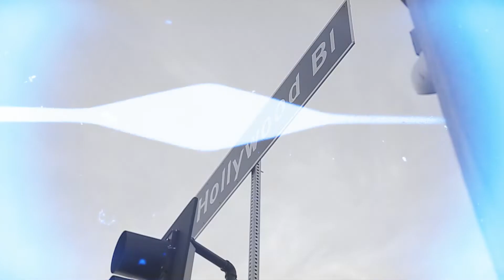Dolo Devo - Trophy (Official Music Video)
Dolo Devo's Official Video for "Trophy " (Official Music Video)
Director Clifton Bell

dolo devo

Produced By:Tre60